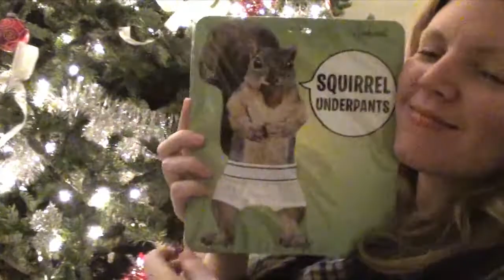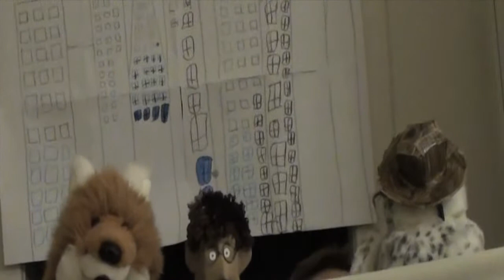Highlights of Xmas 2011 in Colorado